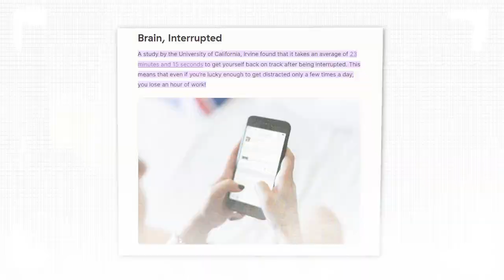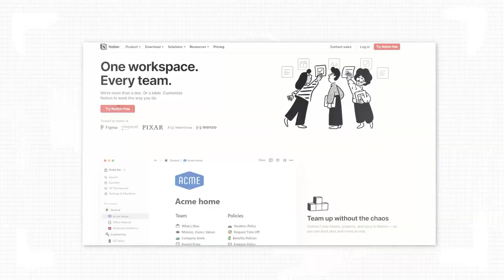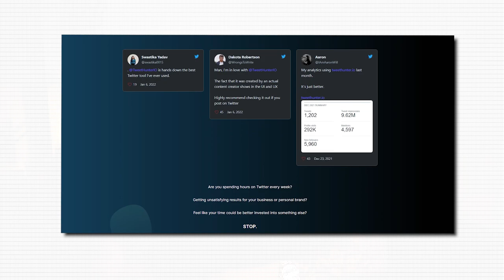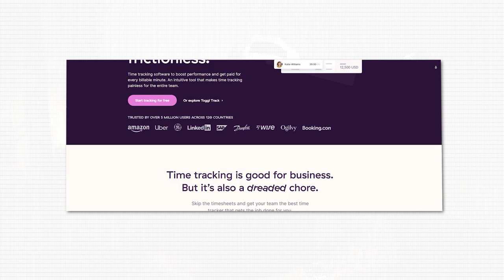How To Be More Productive (My 5 Pillar System)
📩 Sign up to my Rainmaker Report newsletter and get my free “$1k A Day Offer Buffet” course

- TIMESTAMPS -
00:00 - Intro
00:54 - 5 pillars of productivity
1:21 - Physical health
2:06 - Diet
2:46 - Movement
3:40 - Don't be stupid
4:05 - Purpose
5:18 - Bear method
6:29 - Environment
9:36 - Routine
14:15 - Tools
17:20 - Outro

 MY ONLINE COURSES:

✍️ Superfast Sales Email Challenge - Write An Email That Sells in 7 Days
⚙️ The Compound Creator System - My Social Content Creation and Repurposing System
💰 Cash Windfall Campaigns - 8 of My Best Email+Social Campaigns and Daily Email Training

MY CONSULTING PROGRAMS:

✉️ Email Side Hustle - Get paid to write simple emails for other businesses
🚀 Leveraged Offer Launch - Helping experts productize and get paid for their expertise
🤑 Rainmaker Inner Circle - My annual mastermind for creating your own 6-figure recurring revenue Offer Buffet (DM me “RIC”)

WHO AM I:

I’m Sean. I went from $56k in student loan debt and a soul-sucking 9-5 corporate job as a Project Manager… to quitting my job in 2016 and building multiple different lean online businesses.  I write, create digital products, and make YouTube videos.  Helping you make more money through writing online and have a lot of fun doing it.